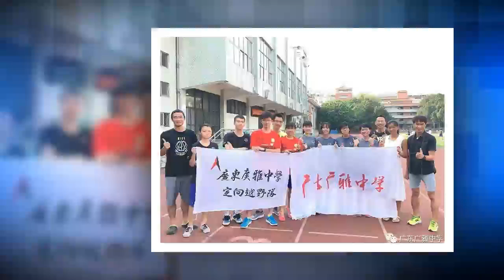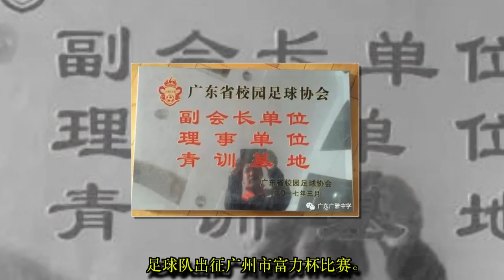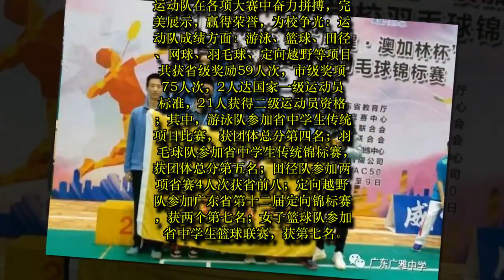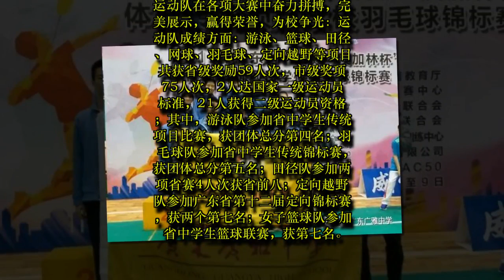广雅建成全省首个Jr.NBA校园篮球场，体育竞技成绩遍地开花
TW SPORT: